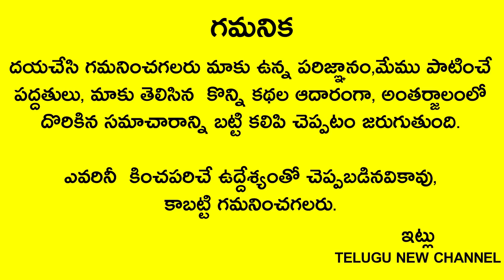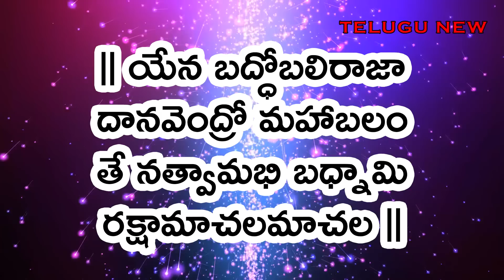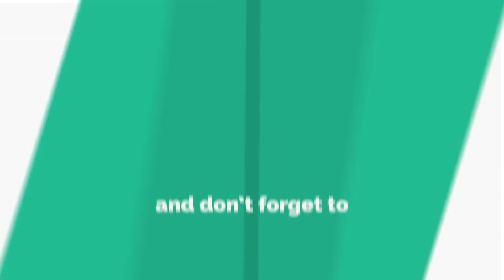రేపే అతిపెద్ద పౌర్ణమి ఇంటిని తుడిచిన తర్వాత ఈ నీళ్ళని ఇంట్లో చల్లితే జాతకం మారిపోతుంది కుభేరులవుతారు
Telugu New channel
Telugu New channel
Telugu New

రేపే అతిపెద్ద పౌర్ణమి ఇంటిని తుడిచిన తర్వాత ఈ నీళ్ళని ఇంట్లో చల్లితే మీ జాతకం మారిపోతుంది కుభేరులు అవుతారు